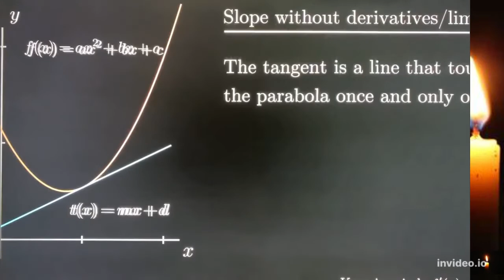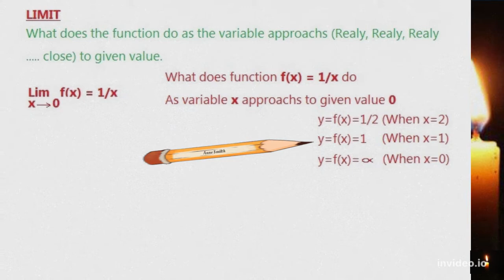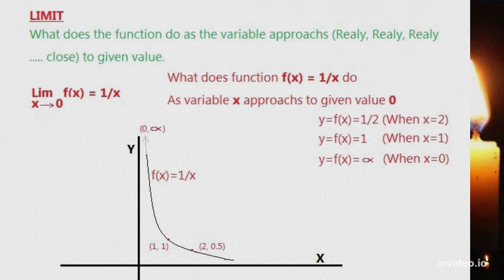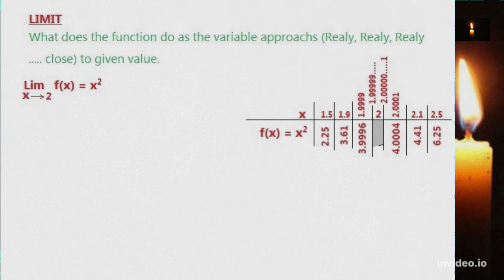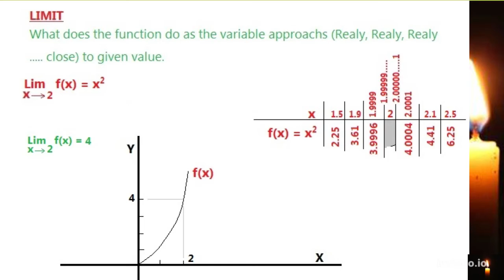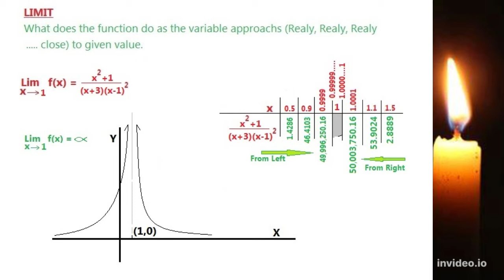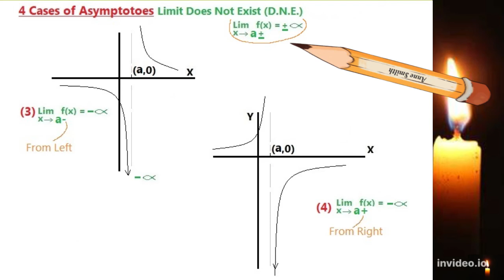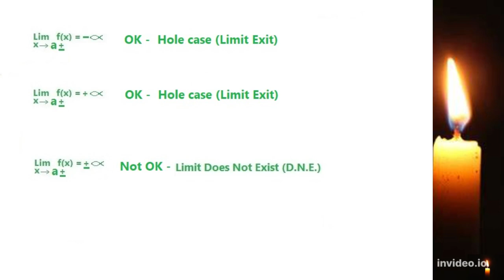CALCULUS - (Limit 02) Basic concept of limit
ဒီသင်ခန်းစာဟာ .Limit အခြေခံသဘောတရားတွေရဲ့အဆက်ဖြစ်ပါတယ်